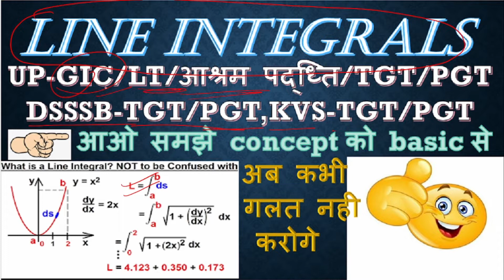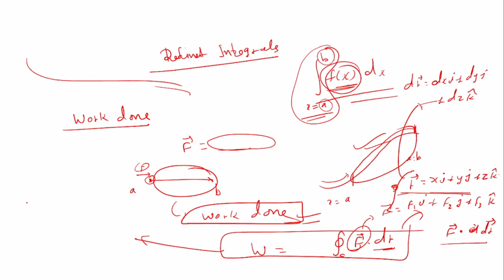UP-GIC/LT/TGT/PGT ||DSSSB -TGT|| CALCULUS -- LINE INTEGRALS || CONCEPT समझो basic से ...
Elite Academy...   This channel is for best concept of maths and lucid and best explanation of maths as well as other subject for all competitive exam